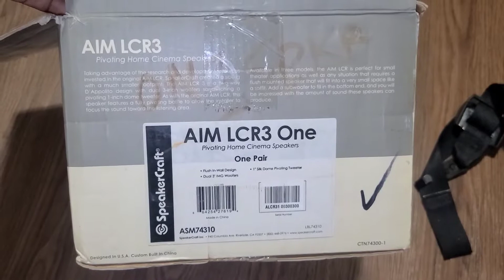AIM LCR3 ONE SPEAKER CRAFT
AIMLCR3 SPEAKER HOME ENTERTAINMENT CENTER